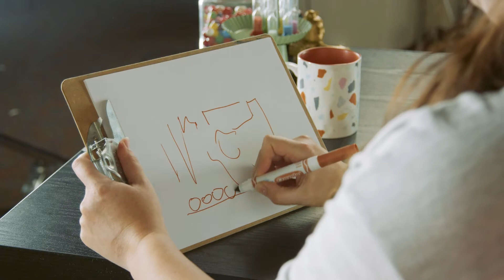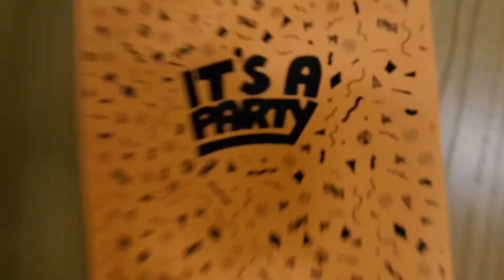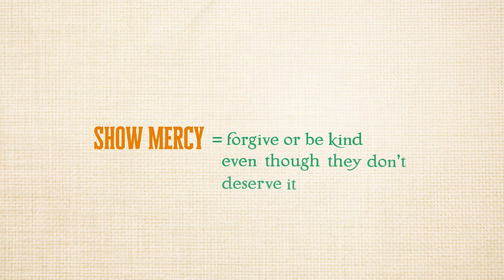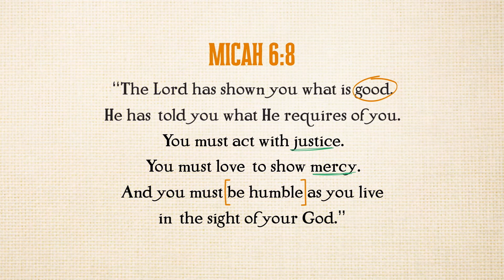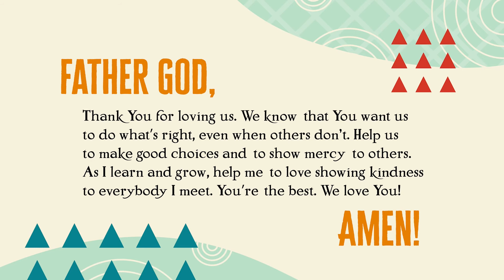Right On Time- Week 3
Welcome to week 3 of our kids church series Right On Time. The clock is ticking! Don't miss out on all the fun.